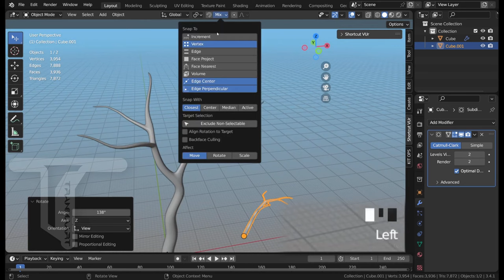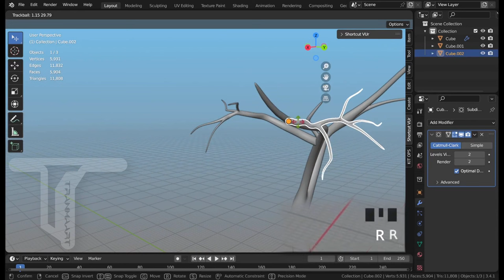Blender Beginner's Guide } Align Rotation to Target { Part 1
In this video i show what is the Align Rotation to Target function in Blender 3De, and how to use.

If you want more and more contents, support my works with your feedbacks
on all my channels and platforms.

Support tiers:

00:00 Tier1 🤍Like
00:11 Tier2 💬Positive or negative comment feedback (only emoji included)
00:25 Tier3 📢Share my video(s)

T4 Buy or download something free from me from my Gumaroad shop,
and rate that with star, and a short feedback

Music is my demo track created for a remix contest in 2012